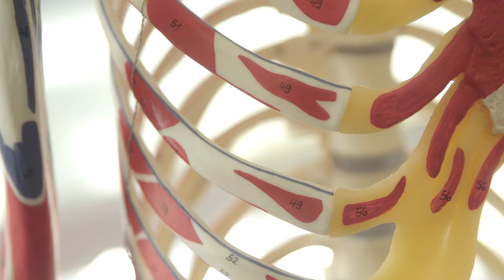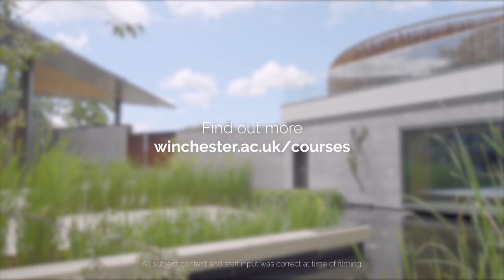Physiotherapy at Winchester - Explore our subjects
'Each lecturer, they all work within the industry still as well... so they involve you with their stories, their experiences'

Hear from our students and staff on what you can expect studying Physiotherapy at Winchester.